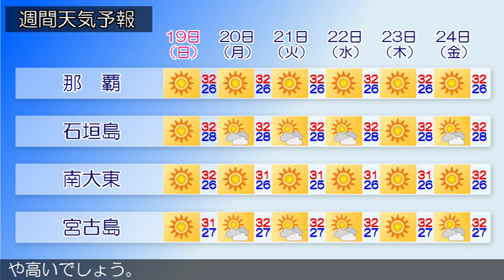2016/06/17 沖縄地方の天気予報 夕